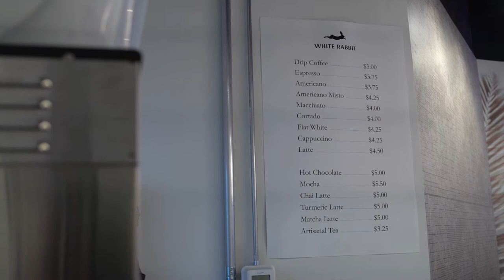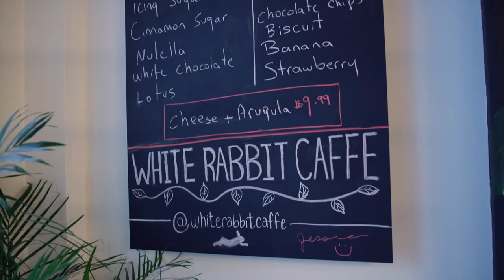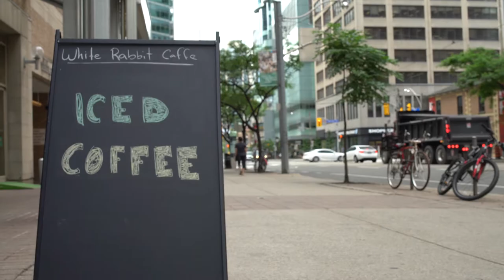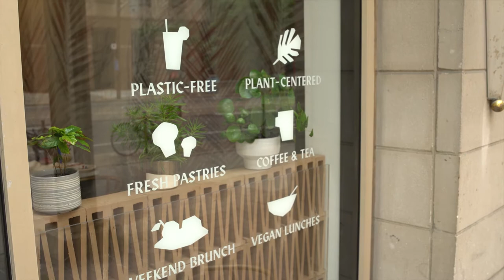White Rabbit Caffe - Living Local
Living Local enjoys some delicious coffee at the White Rabbit Caffe in Toronto.